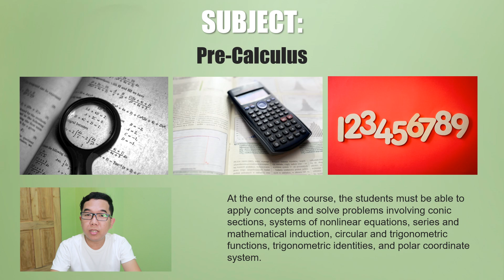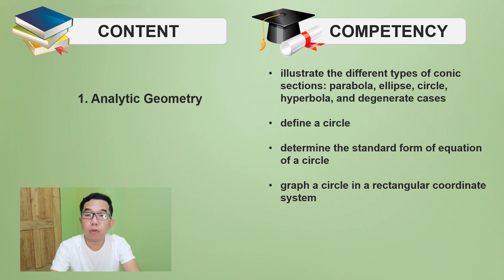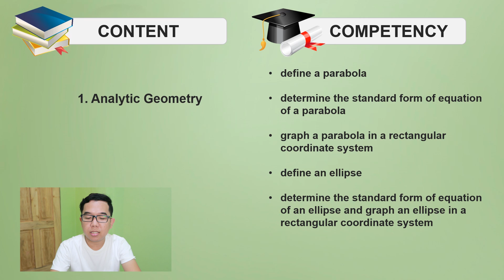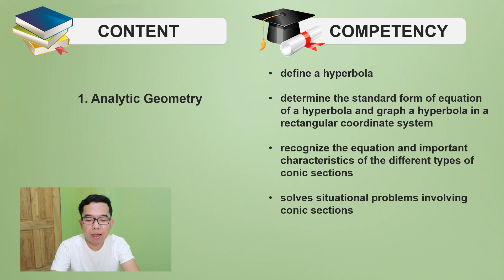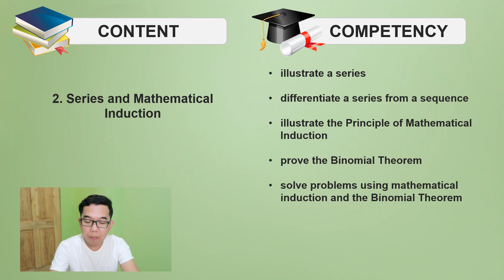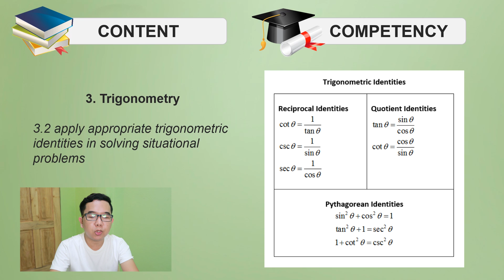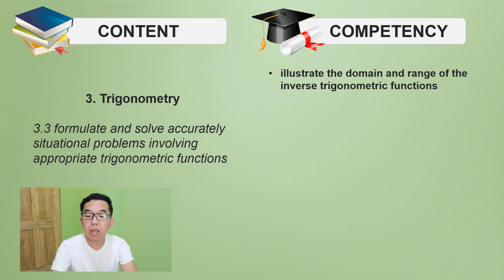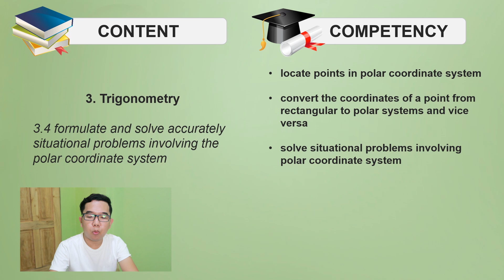STEM Lessons for Grade 11 and Grade 12 | Pre-Calculus | DepEd Guide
SENIOR HIGH SCHOOL SUBJECTS SERIES
Part 7 - STEM Strand Lessons | Pre-Calculus

Pre-Calculus is one of the specialized subjects of STEM strand. For this video, I'm gonna reveal to you the stem strand lessons for grade 11 and 12 and the things that you need to do in order to pass this senior high school subject.

This video is a great guide for you to study in advance before enrolling in STEM. This is perfect for the incoming grade 11 students who are planning to enroll in STEM and for grade 12 who haven't taken this subject yet.